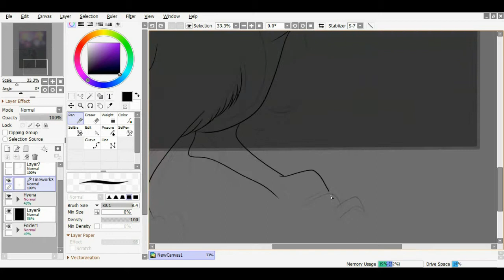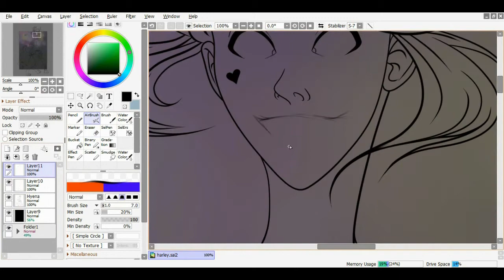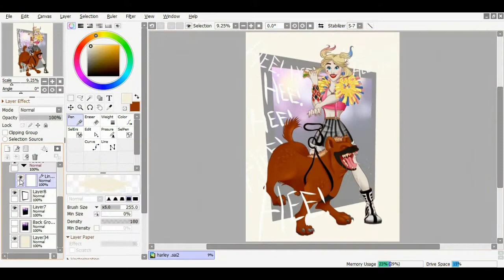Harley Quinn-Birds of Prey-Speedpaint All Men Are Pigs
Hey guys! I'm back with a new one. I said last vid that I've hurt my shoulder, and its gonna be like that for a long time yet, (what with Corvid 19, its not like the doctors are gonna see anyone, soooo...) but, I've managed to get a new picture done.
It took a good long while to do this one, despite it not being very complex, because again, shoulder, and while I'm not completely happy with it, (I hated every moment of drawing her shoulder puffs) I still like how some things came out very much.

The music is, 'All Men are Pigs,' by 'Studio Killers,' so no, its not a personal insult lol I'll link it below, but be aware, its slower than this. Regardless, I love their work and might like to use it again in the future :)

Pics will be uploaded to my Tumblr and Insta later :)